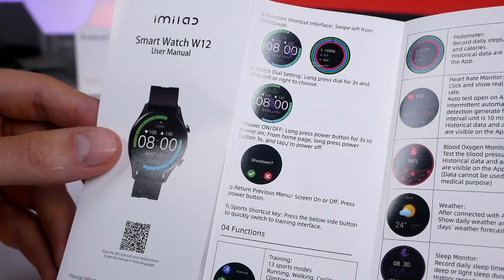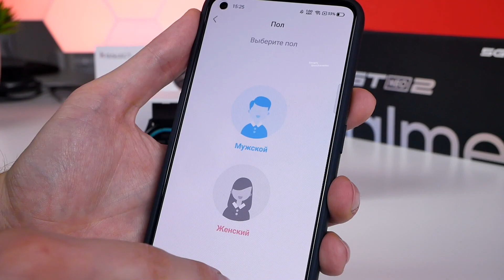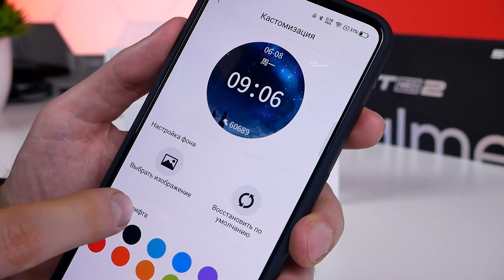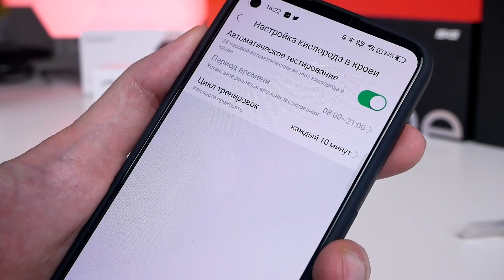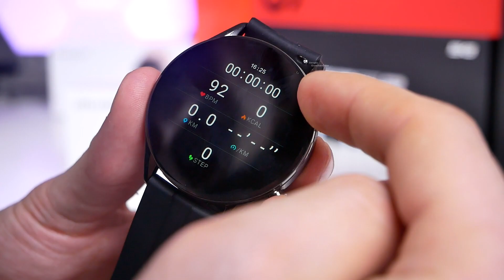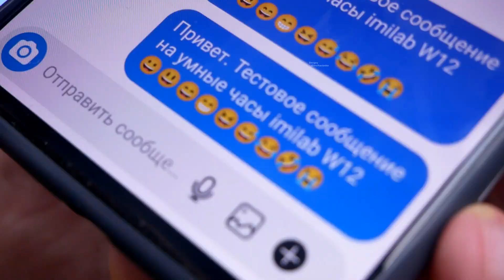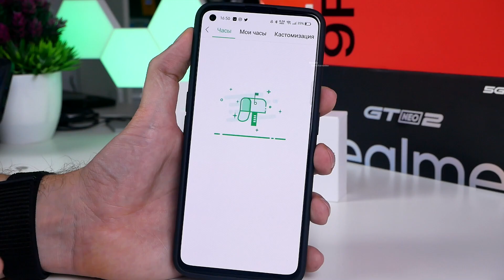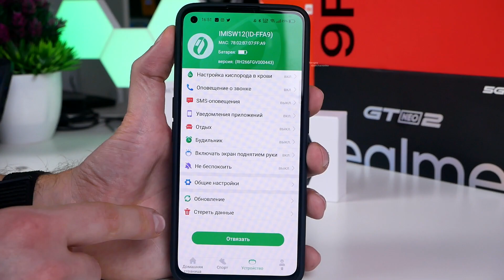Умные часы Xiaomi Imilab W12. Красивые смартчасы